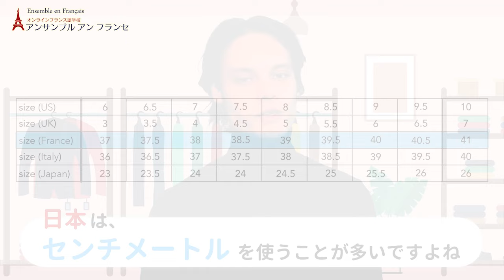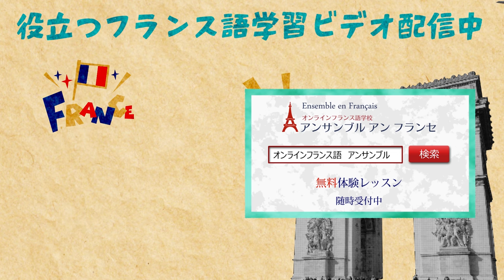「靴のサイズ」「服のサイズ」の「サイズ」を使い分けよう【フランス語】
フランス語で「靴のサイズ」というときの「サイズ」、「服のサイズ」というときの「サイズ」...同じではありません。使い分けに注意しましょう。アンサンブルアンフランセ講師のAdrien先生がご紹介します。

★フランス語レッスンメール（無料）★
アンサンブルのメールマガジン『フランス語無料メールレッスン」では、
すぐに使えるフランス語の一言や、なるほど〜なことわざなどを
“２日に１回、日本時間11時”にクイズ形式などで配信しています。

★定額通い放題！グループレッスン★

★アンサンブルの再生リスト★

★フランス・フランス語情報満載★